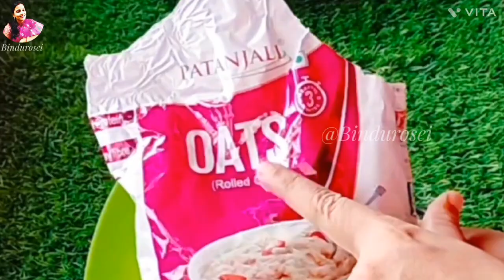କେବଳ ପାଣି ଗୁଡ଼ ରେ ଘରେ ଥିବା କେତୋଟି ଜିନିଷ ରେ|@Binduroseiodia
healthycake#withoutoatscake#jaggeryoatscake#cake#bindurosei#healthyoatscake#